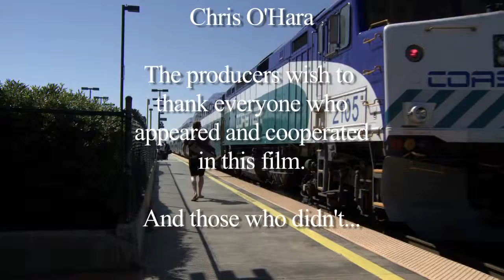James Brown is alive!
James Brown, host of "The Streets Of San Diego" proves why San Diego is the best place to live...period!